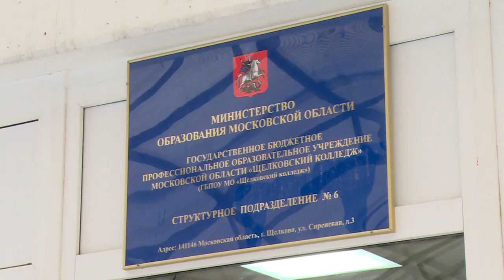Ярмарка вакансий в Щёлковском колледже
В щелковском колледже прошли ярмарка вакансий и областной круглый стол на тему актуальных проблем трудоустройства выпускников учреждений среднего профессионального образования.